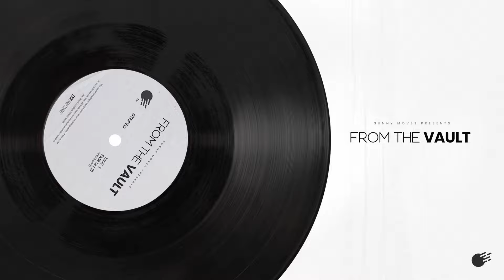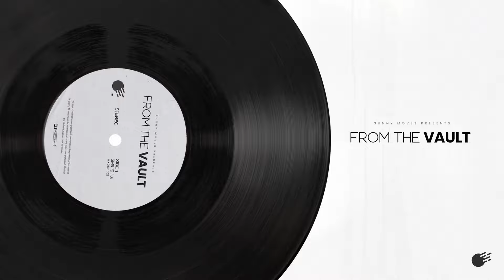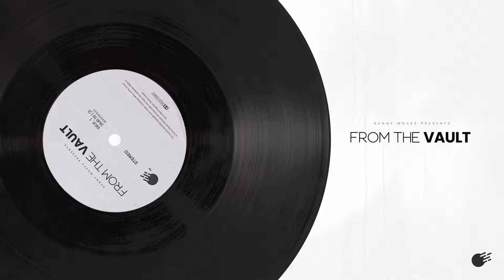SMR021 - George Waddell, Rosie Botham - Lost in the Rythem [Sunny Moves Records]